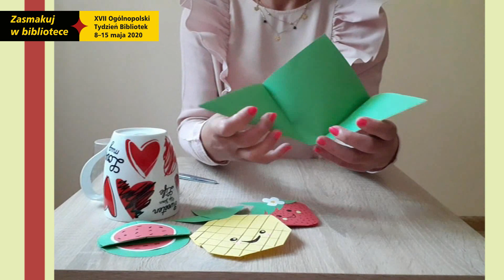Kreatywne warsztaty: zakładki do książek – seria owocowa :)